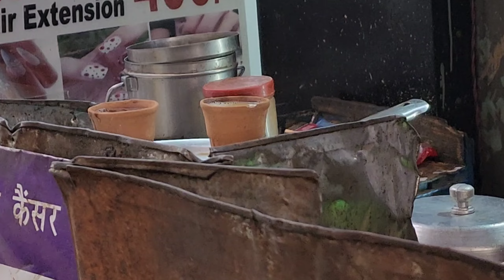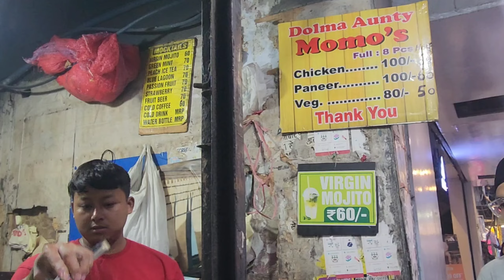Aaj delhi me mili priya / Goonj Chand